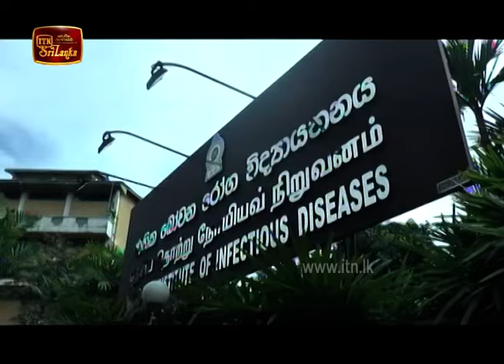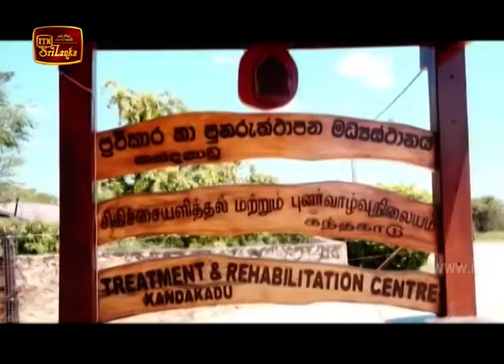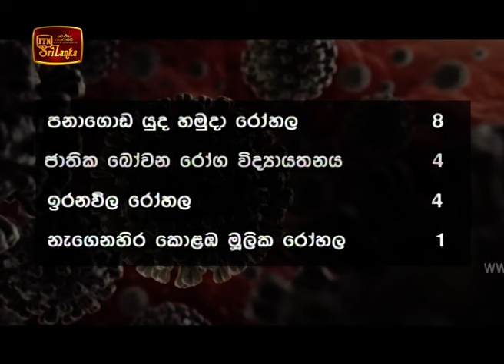ITN News 2020-07-24 | 09.30 PM